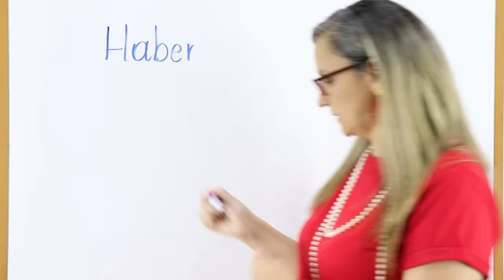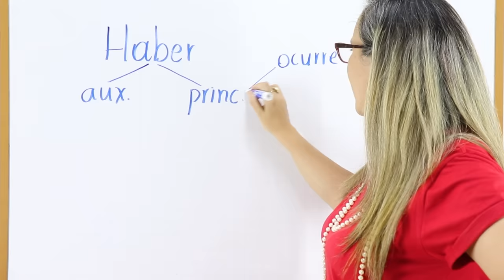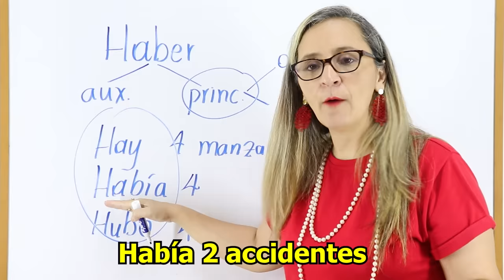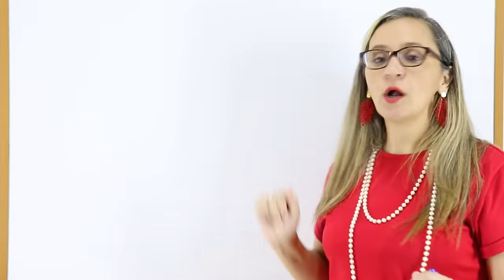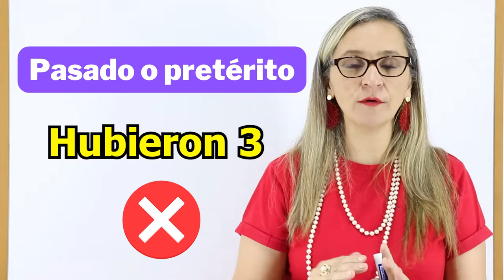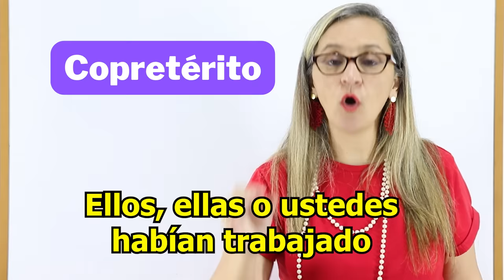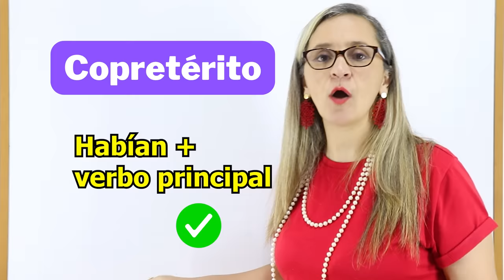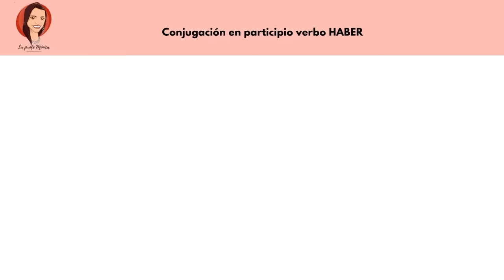POR QUÉ NO SE PUEDE DECIR "HUBIERON" Cómo se conjuga el verbo haber / Edutuber /